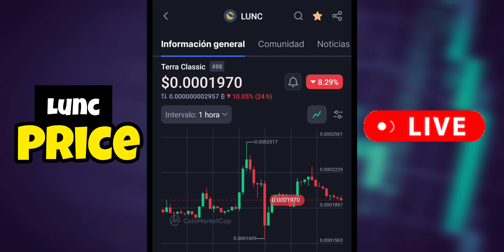Terra Luna Classic Price en VIVO Estas en HOLD hasta $0.01